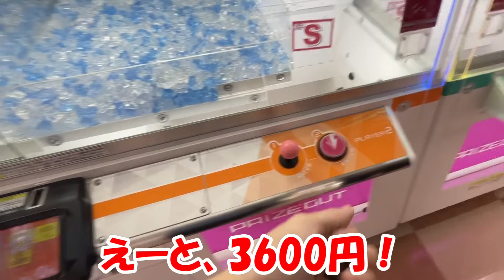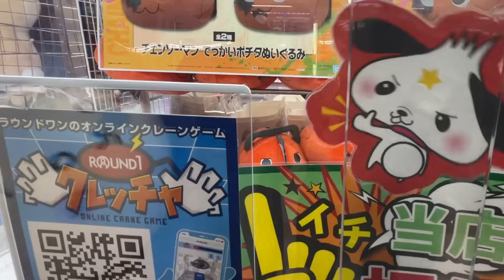【ちいかわ】最新プライズのうさぎぬいぐるみを全力で取りに行ったらまさかの出来事が!?【クレーンゲーム/UFOキャッチャー/いっしょにねんねBIGぬいぐるみ】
【協力】
イラスト(チャンネルアイコン・一部アイキャッチ)
ロビアリさん